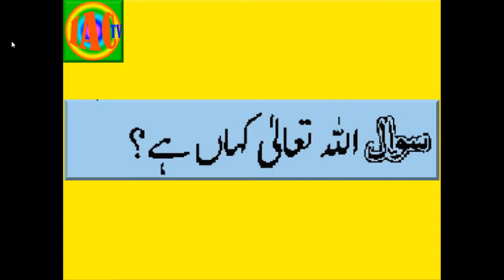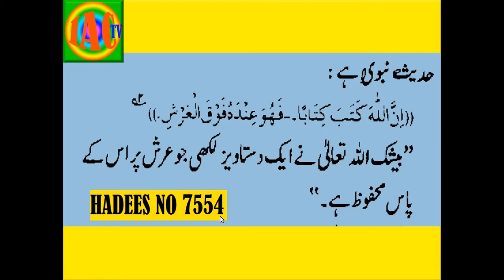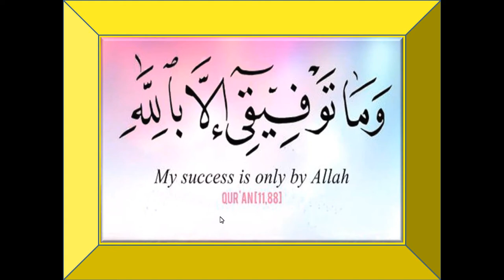Allaah Taala kahaan hain?/अल्लाह कहां है / Where is Allah? / اللہ تعالی کہاں ہے؟ by iactv_ T.S - 11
Allaah Taala  kahaan hai?
अल्लाह कहां है ?

Tauheed Video Series
Tauheed kiya hai / توحید کیا ہے / तौहीद किया है / What is tawheed ? By IACTV _ Tauheed Series - 1
Allah ne hamein kiyun Paida Kiya? / اللہ نے ہمیں کس لئے پیدا کیا by iactv_ Tauheed Series - 4
Ham Allaah ki ibaadat kaise baja laen? ہم اللہ کی عبادت کیسے بجا لائیں by iactv Tauheed Series- 6
Allah ne Anbiya e Karam ko kiyun bheege / اللہ نے انبیاء کرام کو کس مقصد کیلۓ مبعث فرمایا / T.S - 8
rahmat e ilahi ummid aur uske Azab se dar ker ibadat karni jahein by iactv _Tauheed Series - 9
Tauheed ki 3 qismein hain ll توحید کی 3 قسمیں ہیں ll by iactv Tauheed Series - 10